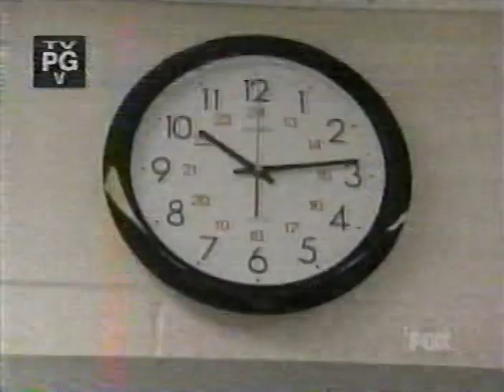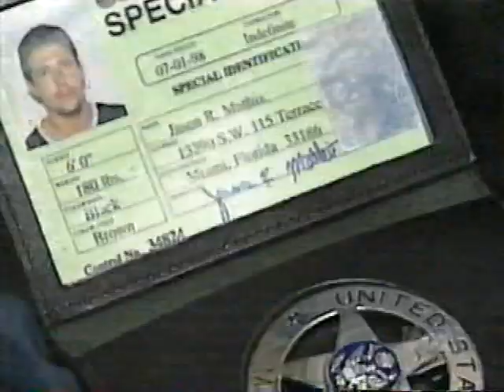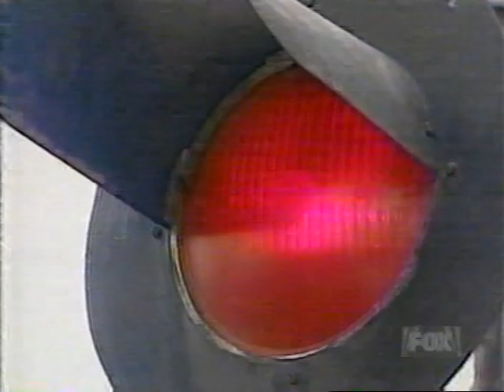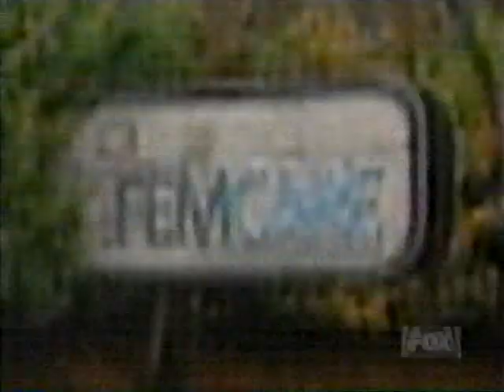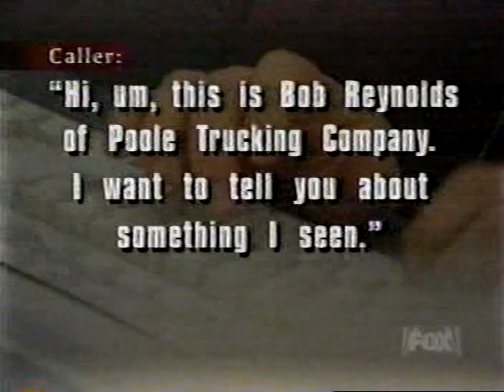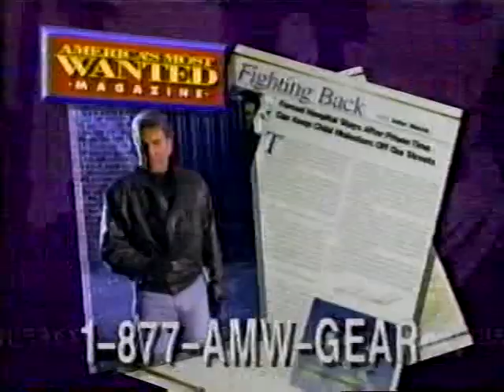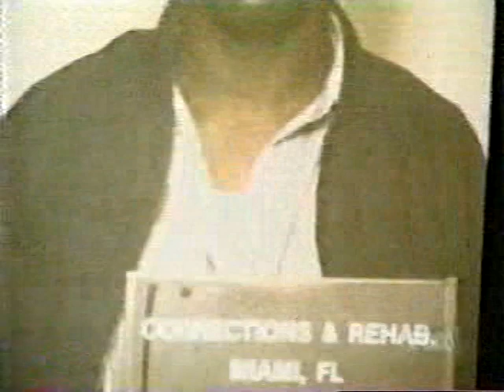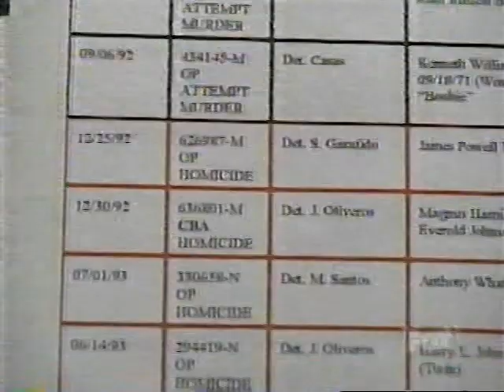America's Most Wanted | March 20th 1999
This episode brings the capture list up to 555. Video originally recorded and provided for upload by YouTube user @freakyfornash